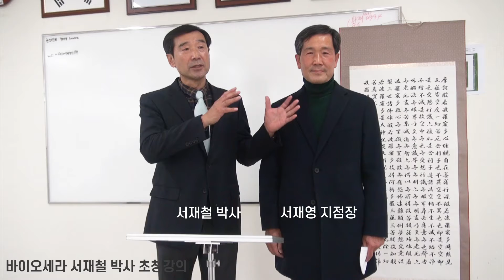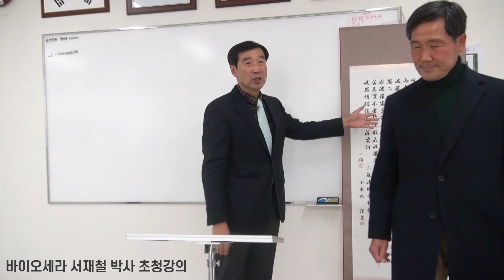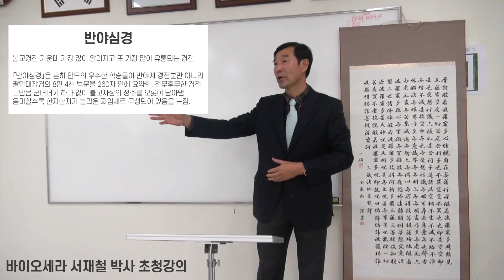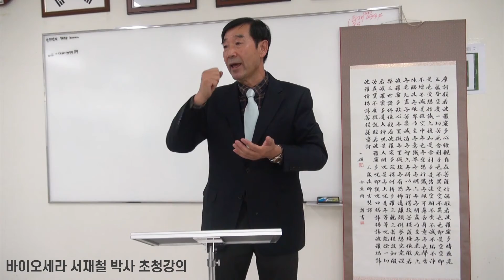[Lecture for BIOCERA] 'IT 전문가의 블록체인 그리고 반야심경' Blockchain of IT Professional and The Heart Sutra